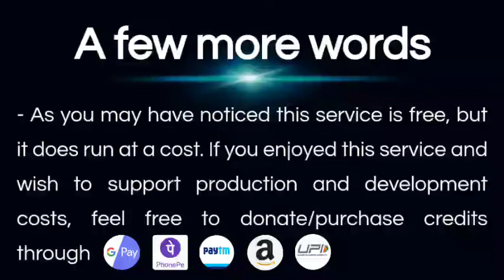Melu Cheyaka Neevu Song TRACK | tracks_world telugu_christian_songs jesus_songs #126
🖐️🖐️హాయ్ ఫ్రెండ్స్ మీకు పాటలు పాడాలి అంటే చాలా ఇష్టమా? మీ పాటలకి మ్యూజిక్ ట్రాక్ ప్లే చేసే వాళ్ళు లేరా? అయితే ఇంకెందుకు ఆలస్యం, మా ఛానల్ని విజిట్ చేయండి.మా ఛానల్లో జీసస్ సొంగ్స్కి మ్యూజిక్ ట్రాక్ వుంటాయి.మీరు ఆ మ్యూజిక్స్కి మీ సాంగ్స్ పాడుకోవచ్చు. ఇంకెందుకు ఆలస్యం వెంటనే మా ఛానల్లోకి వేలి ఒకసారి చూడండి.మీకు ఏ పాట అయినా ఏ భాష అయినా, సరే మేము ఉచితంగా ట్రాక్ చేయిస్తాం.

🖐️🖐️Hi friends do you like to sing songs? Do you searching for music TRACK'S? Songs have backgrund music Track You can sing your songs to those musics , because it is too late , so soon finger in our channel.Watch any song you have any LANGUAGE any song Well we do it for free .

TRACK'S WORLD. ..🎼🎼🎵🎵🎧🎧🎹🎹📯📯🎤🎤🎛🎛📻📻🎷🎷🎸🎸

WE UPLOADS TOP TRENDING VIDEOS AND SONGS

AK CREATION'S